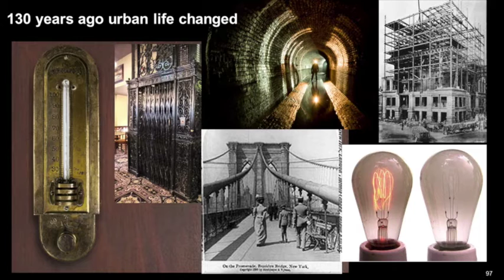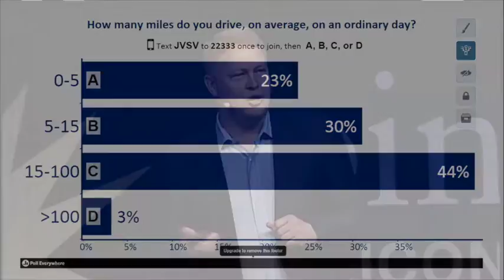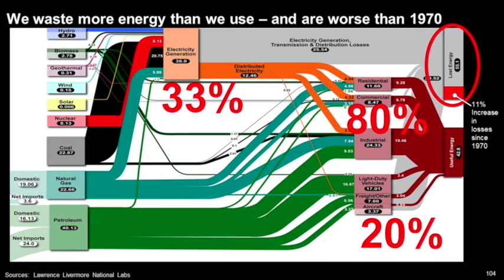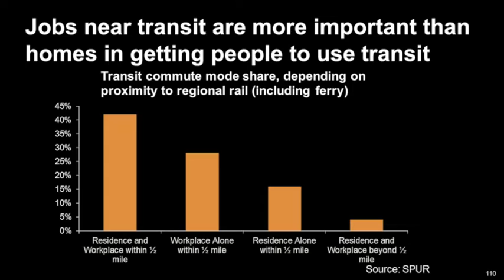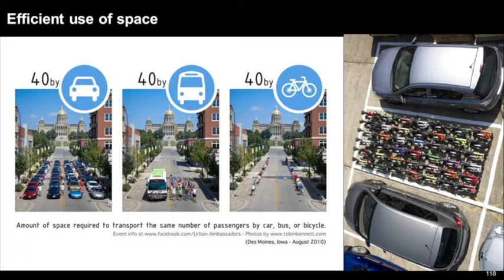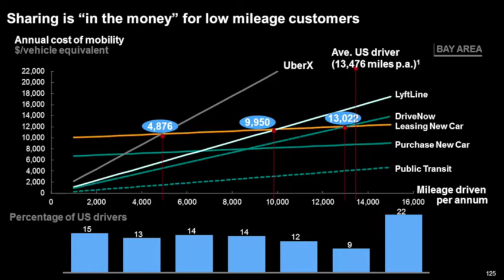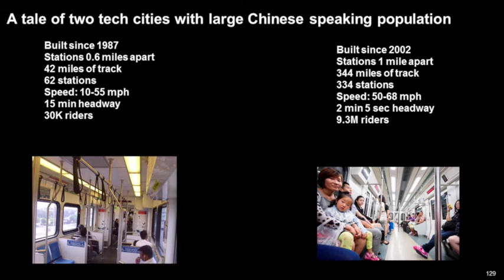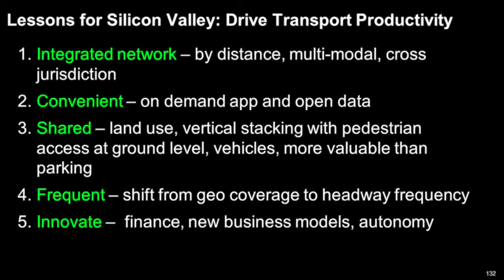2016 State of the Valley conference: Stefan Heck keynote speech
The conference took place at the San Jose McEnery Convention Center, on Friday, February 12, 2016.

DETAILS:
In his morning keynote, Stefan Heck, co-founder of NAUTO and consulting professor with the Stanford Precourt Center for Energy Efficiency, made a case for moving from a car-centric community to a convergence of new mobility concepts focused on autonomous, connected electrified and shared to improved efficiency.